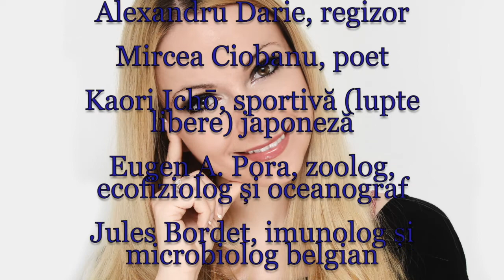Horoscop de azi 13 Iunie Lunaala Moirae